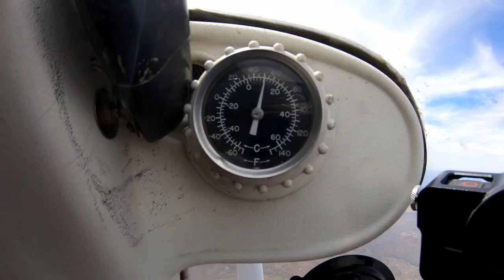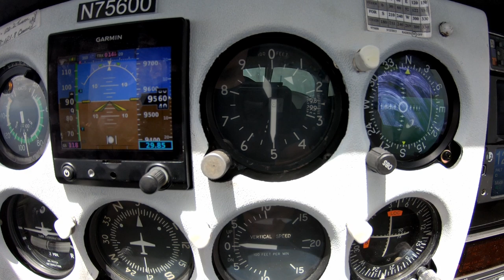Just a Flight Vlog | Small Channel Updates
The state of the world is crazy right now. We're all feeling the effects. In this video I talk about how it's changed my life and the channel.

Links